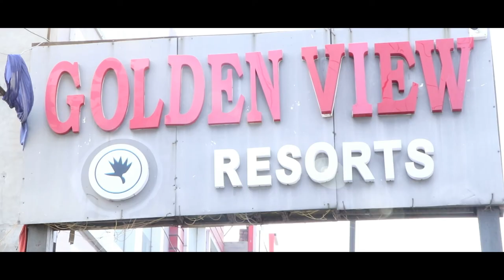Best Highlight of Lakhbir Kaur weds Maninderjit Singh ll By Ram Singh Professional Photography ll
Ram Singh Professional Photography
Kot santokh rai, Dhariwal .Gsp.